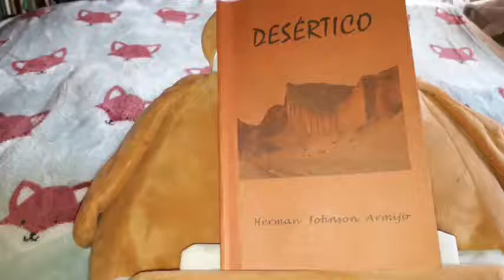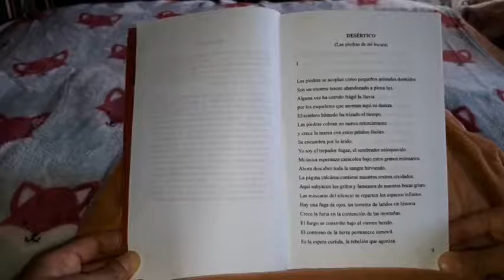POESÍA CHILENA. HERMAN JOHNSON ARMIJO Poema: Desértico. (Las piedras de mi locura) I.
POESÍA CHILENA
HERMAN JOHNSON ARMIJO Herman Johnson Armijo
Poema: Desértico. (Las piedras de mi locura) I.
Del Libro  "Desértico".